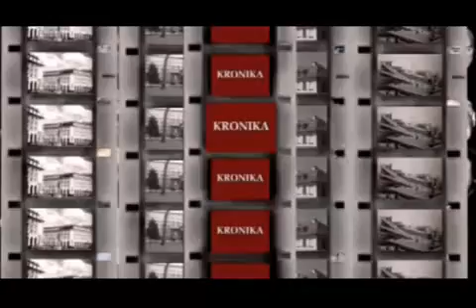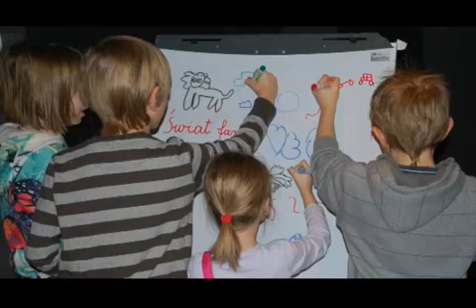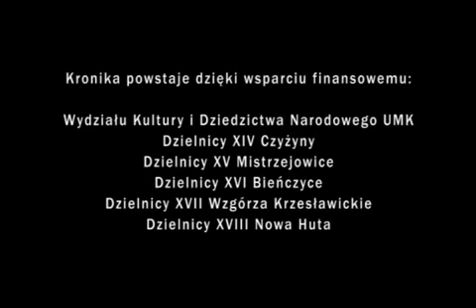Nowohucka Kronika Filmowa nr 261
ŚWIĘTO CZYŻYN
Relacja z 9 edycji festynu rodzinnego "Święto Czyżyn", który tradycyjnie organizowany jest na terenie Muzeum Lotnictwa. Miejsce wybrane jest nieprzypadkowo, przypomina bowiem o historii dzielnicy. Ale poza zwiedzeniem bogatej kolekcji (okazuje się, że dzieciaki świetnie znają się na samolotach!) można też było pojeździć na karuzeli, podziwiać walki rycerskie, magików, wziąć udział w licznych konkursach, sprawdzić swoją odwagę na dmuchanej ścianie wspinaczkowej, pojeździć policyjnym samochodem? O mającym bogatą tradycję festynie opowiada Łukasz Cieślik – vice przewodniczący Rady Dzielnicy XIV.

AKADMIA MŁODEGO WIDZA
Akademia Filmowa Młodego Widza to program edukacyjny realizowany od 8 lat w Kinie Studyjnym "Sfinks" dla uczniów najmłodszych klas szkoły podstawowej oraz starszych przedszkolaków. Najbardziej atrakcyjną częścią zajęć są warsztaty prowadzone przez filmowców – reżyserów, dźwiękowców, aktorów. W ich trakcie dzieci tworzą swoje własne filmy!
O AFMW opowiada Karolina Czarny ze "Sfinksa", a materiał prezentuje obszerne fragmenty zrealizowanych w trakcie zajęć filmików.

OGRODY NOWEJ HUTY
Kamera Kroniki towarzyszy grupie mieszkańców, którzy na os. Piastów 65 postanowili stworzyć swój własny ogród. Wygrali oni konkurs ogłoszony w ramach projektu "Ogrody Nowej Huty". Zgłosili najciekawszy pomysł, zadeklarowali opiekę nad zazielenionym terenem, teraz przy pomocy fachowców i specjalistycznego sprzętu sadzili pierwsze drzewa. Na koniec dzieci każdemu z nich nadały imię.
Pomysłodawcami konkursu są Ośrodek Kultury im. C.K.Norwida oraz ArcelorMittal Poland. Opowiada o nim animator projektu – Elżbieta Urbańska – Kłapa.